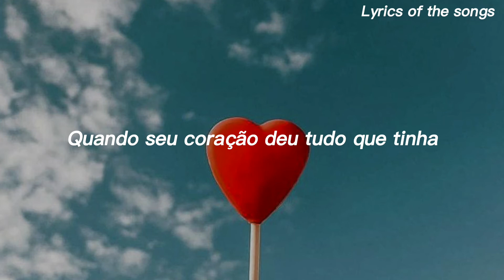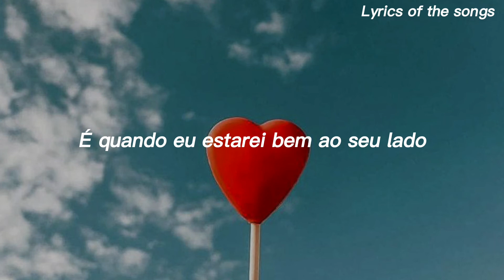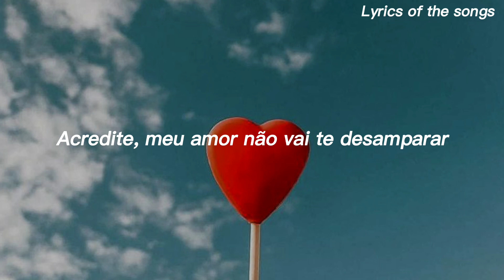Little Mix- My Love Won't Let You Down (Tradução/Legendado)